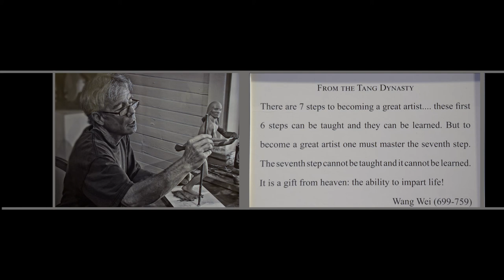How Jud Hartmann Became a Sculptor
Jud Hartmann talks about becoming a professional Sculptor.

 Hartmann was fascinated with Indians as a child. Then he moved on. His degree from Hobart College was in American history. He never studied art. He only discovered that he was a sculptor when he was 22 and working as a lifeguard on the island of St. Croix.

“I wanted to paint, but there wasn’t an art supply store on the island,” Hartmann said. “It turned out to be a blessing. I met a guy who was a furniture maker. He made beautiful tables out of mahogany and other woods. I bought a piece of mahogany from him, borrowed a mallet and two carving tools, and the next day I started woodcarving. I didn’t have any idea what I was doing. More important, I didn’t have any expectations. I hit the chisel with the mallet and something right in my core went ‘Wow! This feels terrific!’ Before that first day was over, I knew I was supposed to be a sculptor.”

Ten years later, he learned that sculpting was in his blood.

“I was having a conversation with my maternal grandmother,” Hartmann said. “She was 92 then. She’d been born on a farm in Flatbush, Brooklyn, during the blizzard of 1888. And she told me, for the very first time, that her grandfather was a marble sculptor. And I instantly remembered the first time I struck the chisel with the mallet. It’s in the genes. I was destined to be a sculptor. And I seemed to know how to do it. It was just intuitive.”

Hartmann moved to Grafton in 1976. Back then he was working in marble. Then the stone became more expensive and difficult to find. Faced with a commission, he suggested that he cast it in bronze. His patron agreed.